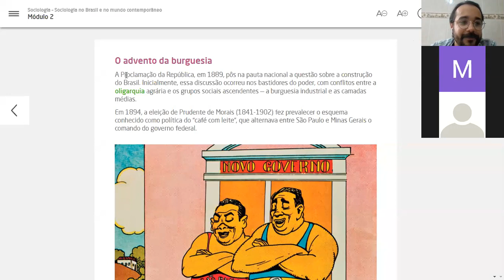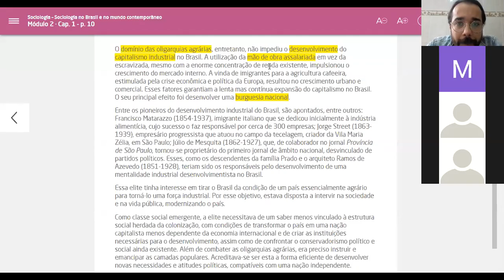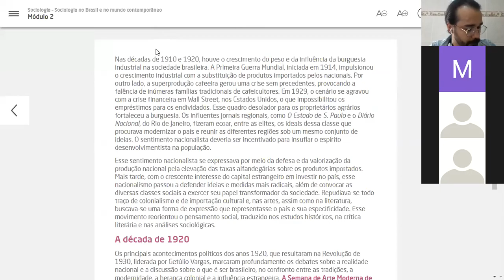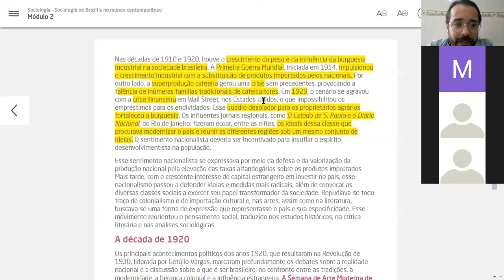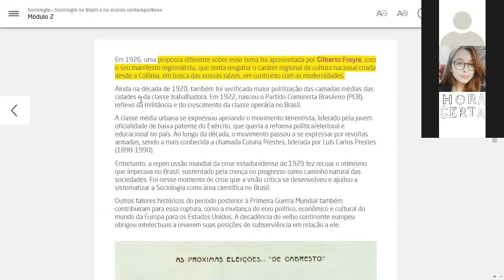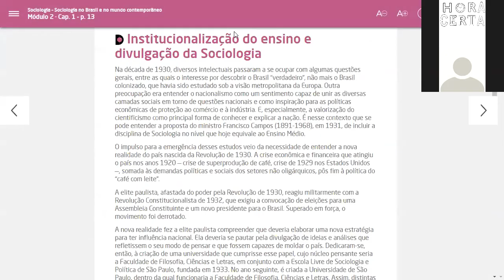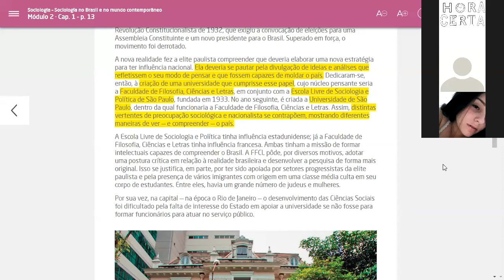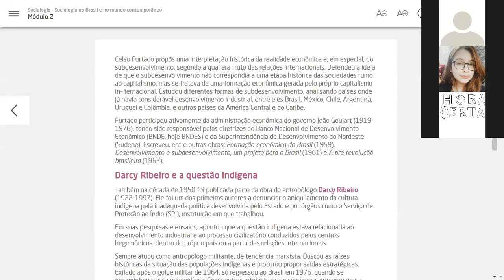Aula - 1 E.M - Sociologia no Brasil